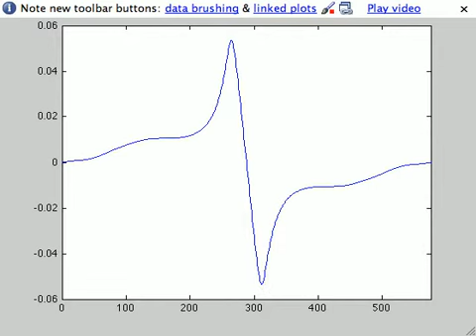Stress y mod3 middle profile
Showing cross section profile , middle depth across the center of the asperity. This is stress in y direction. Maximum stress drop is ~0.055 MPa, at the center of the asperity.